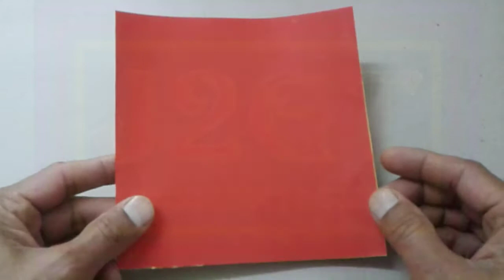How to make a paper Kissing Lips step by step | Origami Mouth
Welcome to my channel and thanks for watching my video,In this video I make a paper kissing lip step by step, this tutorial is about kissing lip origami 3D moving human mouth.